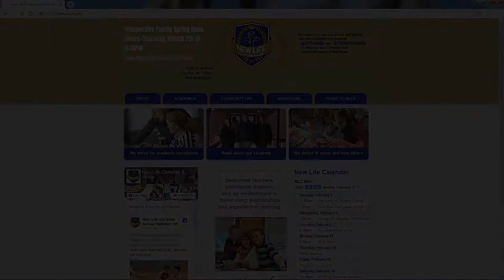quality teachers v2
Creating an environment where students are supported and cared for is a primary consideration for New Life Christian School.